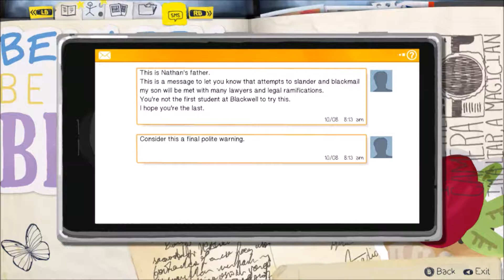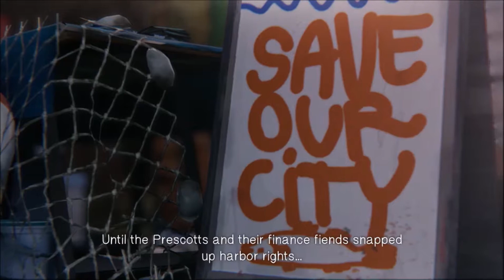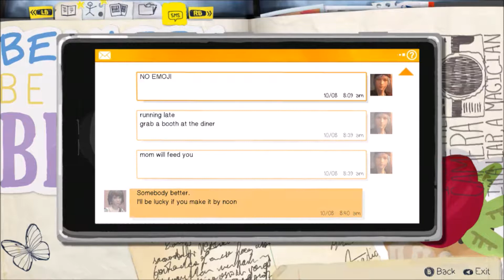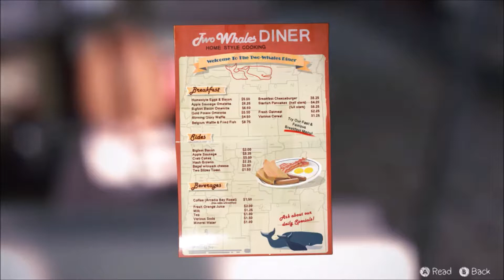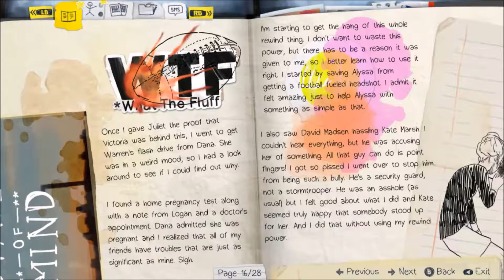Like Old Times [Life is strange Ep 2 gameplay part 2]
Life is strange Ep 2 gameplay part 2

Meeting old friends is always a good feeling!

Intro Template Custom Made by Velosofy

Would you like to partner with a YouTube Network with
60% base revenue share (can grow to 110%)
We enable Revenue Visibility for everyone (full transparency)

About The Game:Life Is Strange is a five part episodic game that sets out to revolutionise story based choice and consequence games by allowing the player to rewind time and affect the past, present and future.

This game is currently $19.99, $16.99 for epsiodes 2-5 and $19.99 for the whole thing on steam
It's free for ps4 users one playstation plus

For PcCUsers:
MINIMUM:
OS: Windows Vista
Processor: Dual Core 2.0GHz or equivalent
Memory: 2 GB RAM
Graphics: ATI or NVidia card w/ 512 MB RAM (not recommended for Intel HD Graphics cards)
DirectX: Version 9.0
Hard Drive: 3 GB available space
RECOMMENDED:
OS: Windows 7
Processor: Dual Core 3.0GHz or equivalent
Graphics: ATI or NVidia card w/ 1024 MB RAM (NVIDIA GeForce GTX 260 or ATI HD 4890)
DirectX: Version 9.0

Please be respectful and mindful of everyone before you comment TANK QUE!